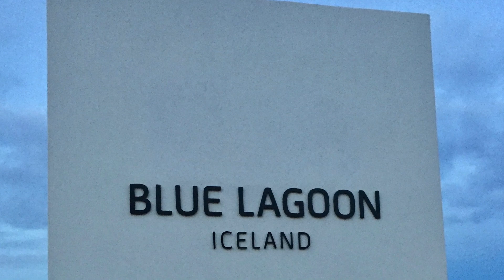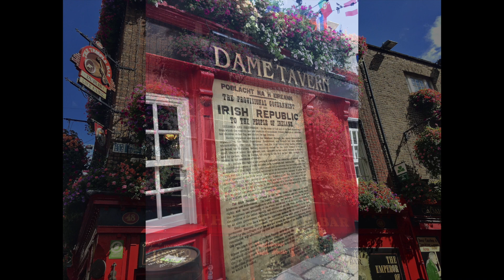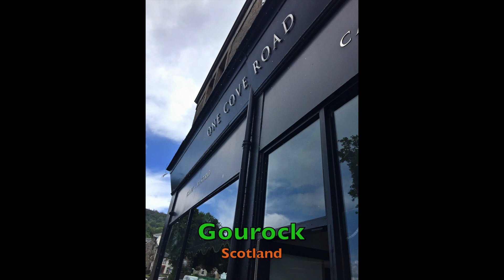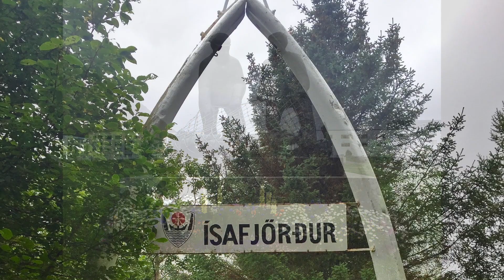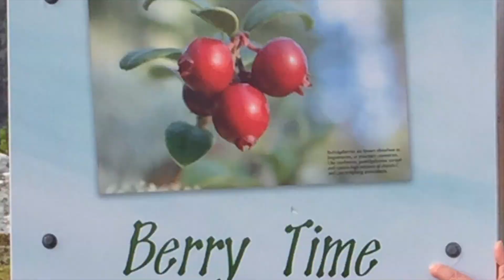Vikings 2018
A montage of animated photos and videos, showing the 2018 VOYAGE OF THE VIKINGS (Boston, Maine, Labrador, Iceland, Greenland, Ireland, Northern Ireland, Scotland, Newfoundland and Nova Scotia( aboard MS Rotterdam (Holland America)